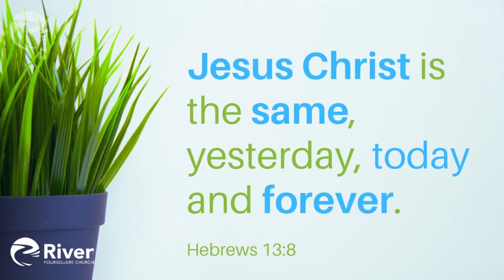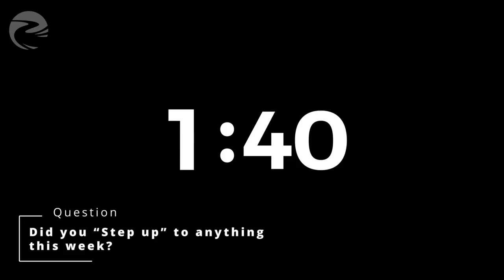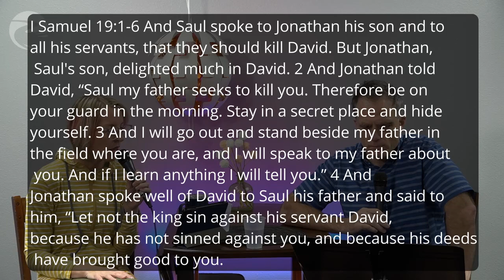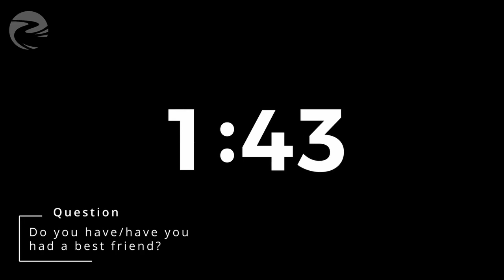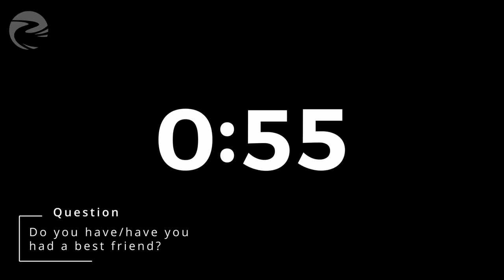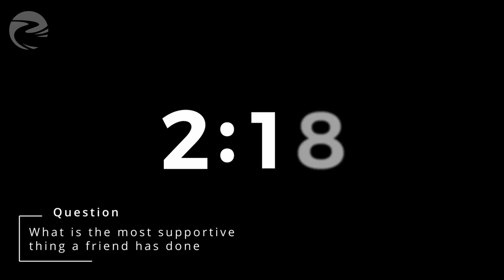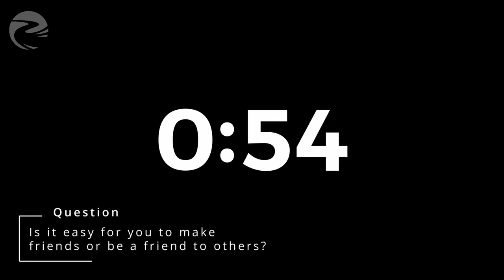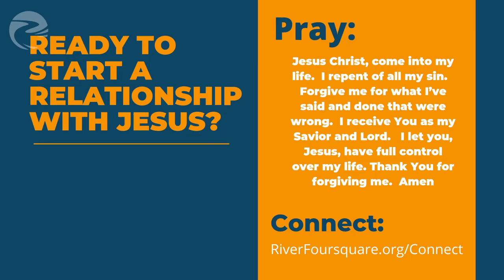1 Sam 18 | We need people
Welcome to Church Online! To get connected or find prayer,
I Samuel 18 We Need People
This week we talk about relationships and how to be a good friend.